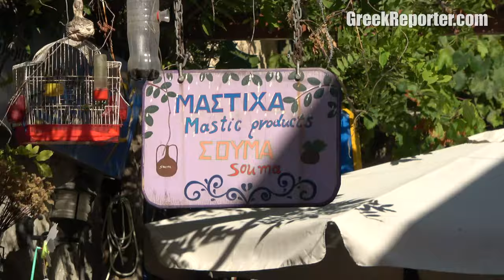The Medieval Labyrinth of Mesta on Chios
- On Chios island in Greece, there is a unique village that started as a medieval settlement hundreds of years ago. The architecture helped keep the village fortified in case of attacks by pirates and other enemies throughout the years. Today, its beauty is absolutely stunning and attracts thousands of visitors. Come take a stroll with us at Mesta!